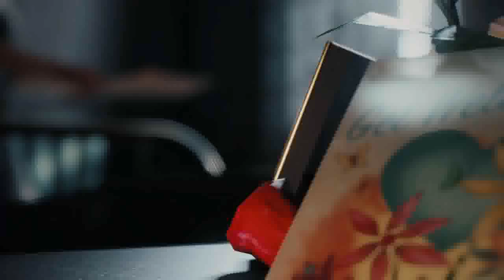Mafia III Part 68